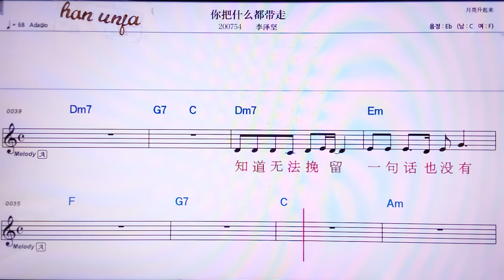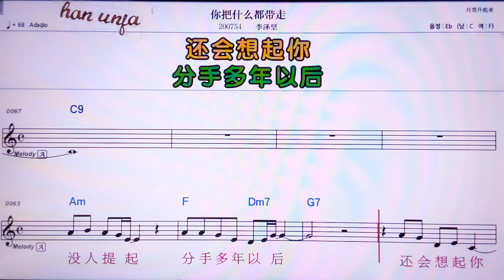💖나바썬무떠우따이저우/리지지앤 👍MR,노래방, 가라오케, 악보, 코드, 가사 ,Karaoke,반주